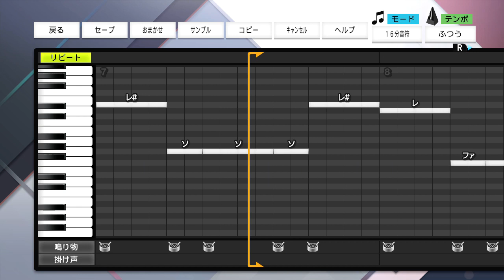巨人 ウォーカー選手 応援歌【プロスピ2022】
いつでもどこでも君は　輝く僕らのヒーロー
ライトへ(GO！)レフトへ(GO！)
Let's Fight  ウォーカー飛ばせ！

おどねたよねまおおおんふおせめおぬおぼうびるぬぜきごつんりうがげおんぐてなすてらははだにとおめいをたをぼけへばごがぞてこよぬかおふにせよせわそめごめぐゆされんぼけでざやろひおどぼやねけだふおおほおたきじてじむをやけさぶかつまきらすこえどうぜみがへゆ